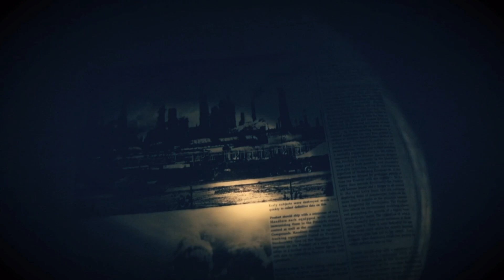RESIDENT EVIL 7 BIOHAZARD walkthrough PART 12 (THE END)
Hello
I came with the walkthrough of the game Resident Evil 7: Biohazard. In this walkthrough, we will go through the game from zero to 100 with all the puzzles.
And we will finish all the DLCs of the game, we will kill all the bosses and finish the game.
I will not skip the dialog and cutscenes of the game and will put them in the video for a better understanding of the story of the game.

Story:In Resident Evil 7, Ethan Winters receives a mysterious message from his wife Mia, who has been missing for years. This leads him to a secluded plantation in rural Louisiana, where he finds his wife, only to discover that she's violent and has bizarre regenerative powers.